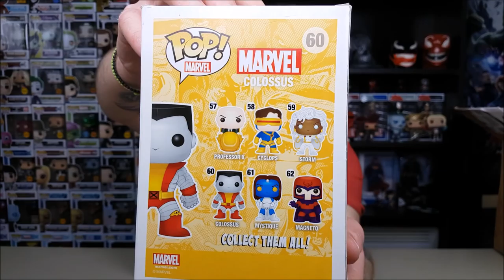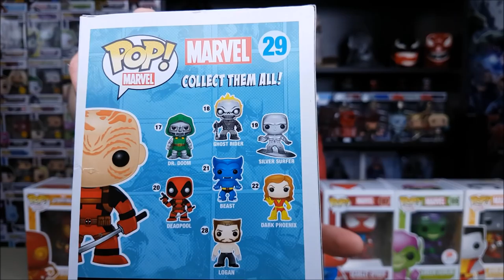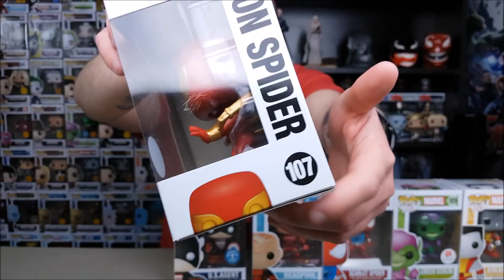FUNKO POP! Haul #22 | Αγαπημένα κομμάτια από την αγαπημένη MARVEL!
Σήμερα ανοίγουμε 2 πακέτα με 6 κομμάτια από την αγαπημένη MARVEL. Με δύο νέα αυτοκόλλητα να βγαίνουν από την λίστα!